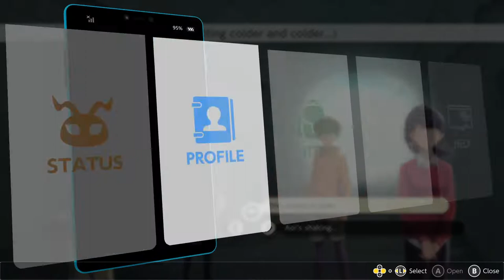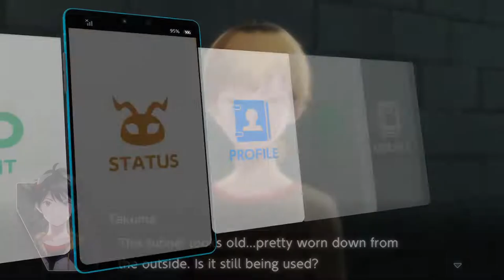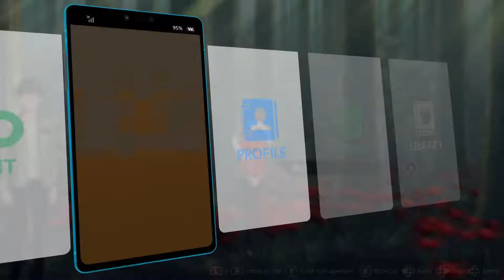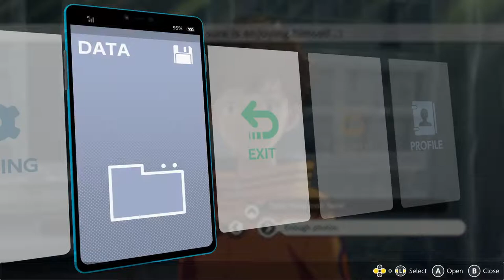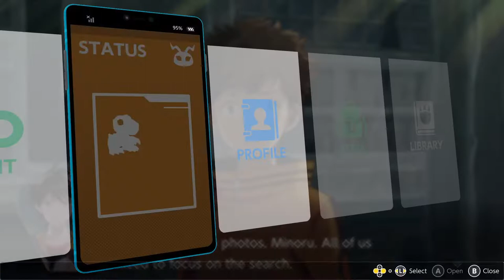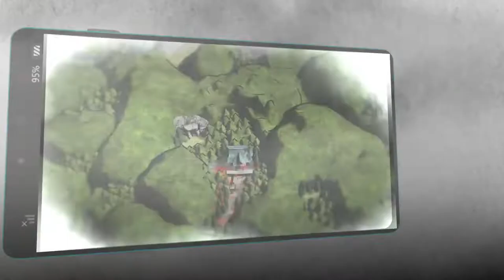We are in the Digital world ,Right? Digimon Survive ep 04